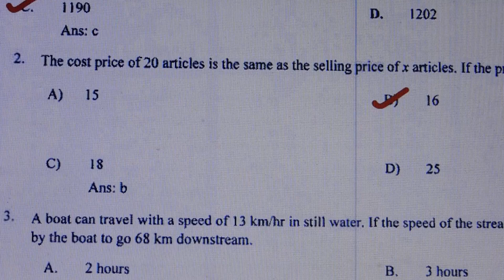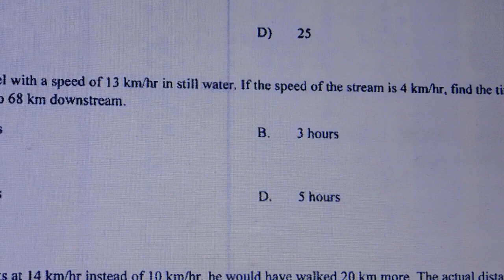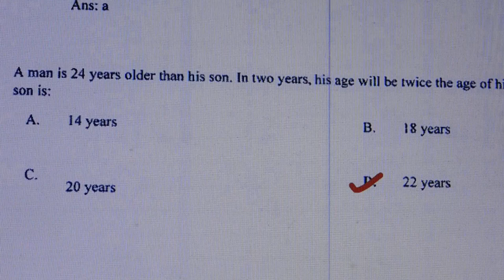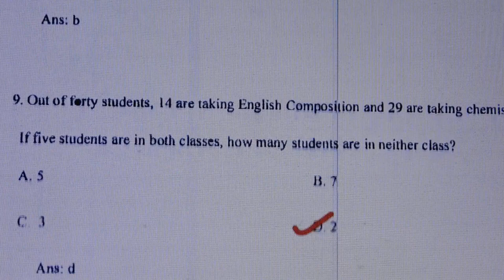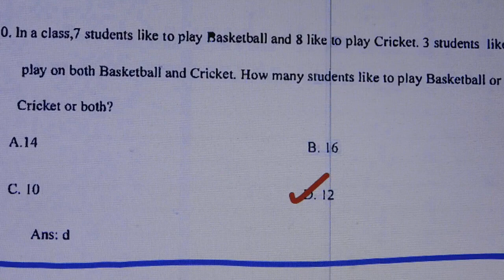Basic Mathematics {10 marks} MH LAW CET {5 YEAR ,LLB} Entrance Exam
Hello friends welcome to YRK KNOWLEDGE ,This channel where you will get all knowledge, this video relates to